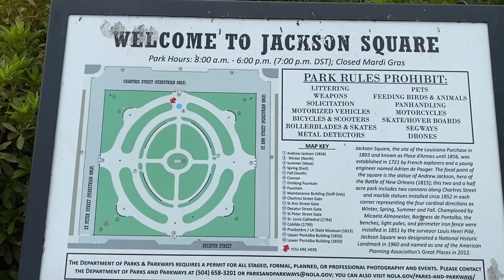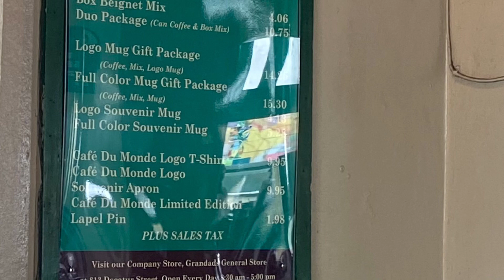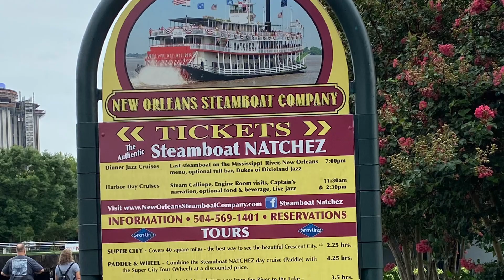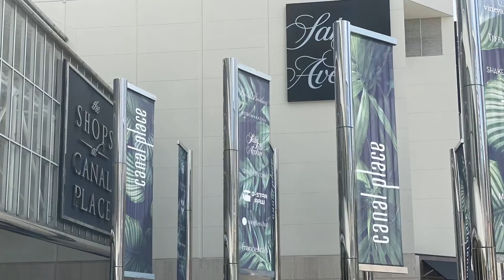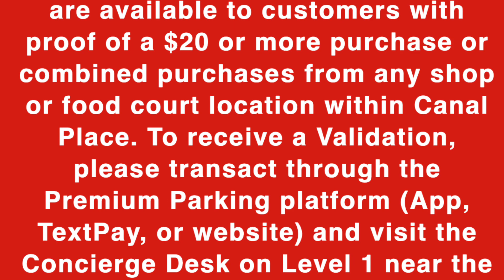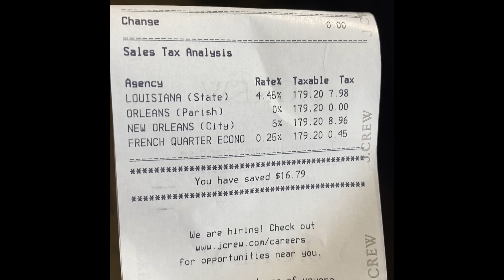New Orleans Tour | Jackson Square, Food & Shopping🌎💰❤️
Take a look at Jackson Square in full bloom, get a sample of some of the tasty foods, and tips on shopping.